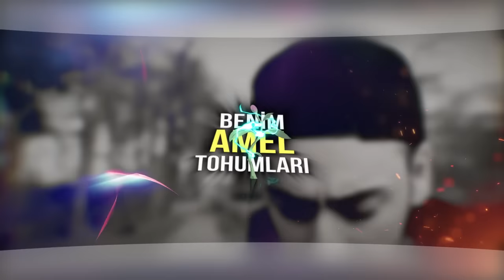Geeflow Musab - Hüsran yağmuru ft. Yener Çevik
Tüm bilgiler burada!

Geeflow´u Spotify de bulabilirsiniz

Resmi Kanal / offizieller Kanal / official Channel

bu eserimiz eski bir eserdir yayinlamak anca nasip oldu
2011 yilinda kayit etmis oldugumuz bir eser